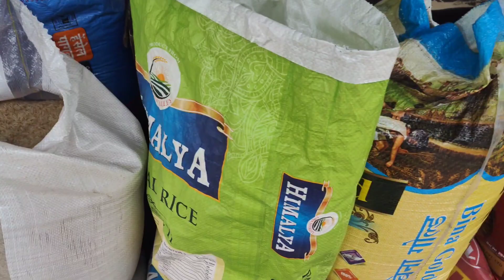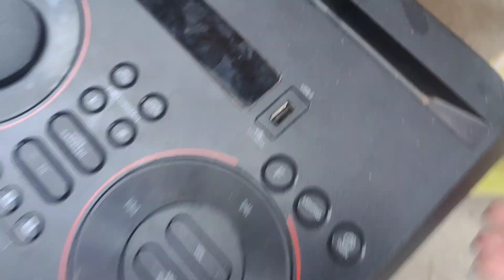आज तो Auto वाले ने ऐसी बात कहीं शर्म आगी 🫢😂@jyotimannvlogs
Hello everyone 🤗,
kaise ho aap sab,ab krli sabne tyari apne apne ghr chalne ki,last mai to hmesha mai hi aati hu aane ke liye kiya Auto or saman dekh kr Aisa reaction diya ki hassi aagyi😂 or vlog acha lge to plz comment share dailyvlogs my channel@jyotimannvlogs for daily intresting vlog 🙏🥰👍🤗